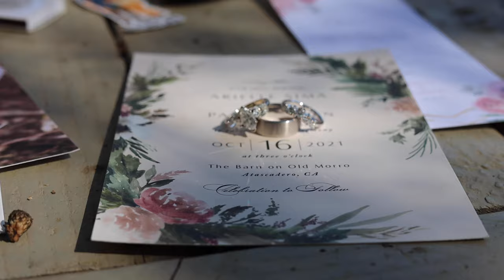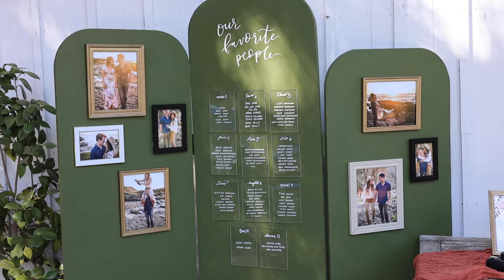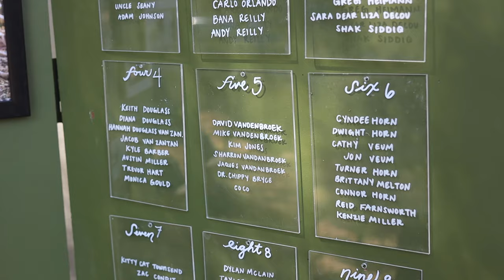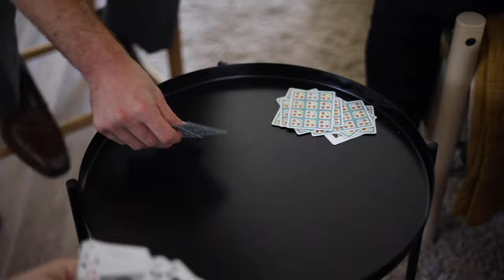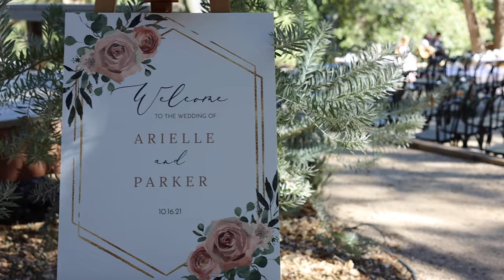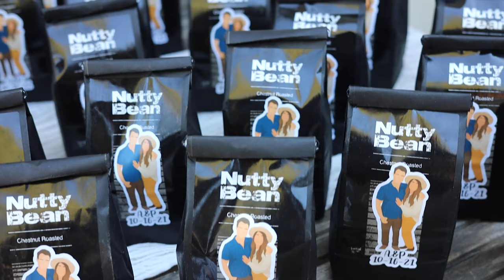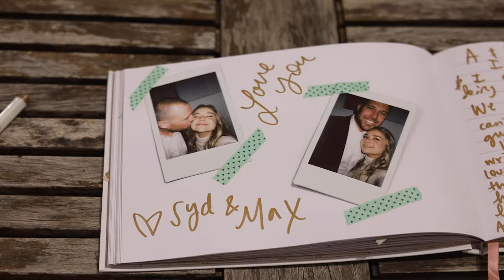THE Bohemian Wedding Dress!!! Boho Barn Wedding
How about that first look with the Bride and her Dad? COME ON! I'm not crying you are.
Congrats to the happy couple, Arielle + Parker.

VENUE: The Barn & Cottage at Old Morro
For more information about our wedding film and photo services check out

First Song: Hope Eternal by Caleb Etheridge
Soundstripe 0JKSDOEAGCFCTW7V
Second Song: Open Windows by Fantoms
Soundstripe GHP6CRONTYAX0KAA